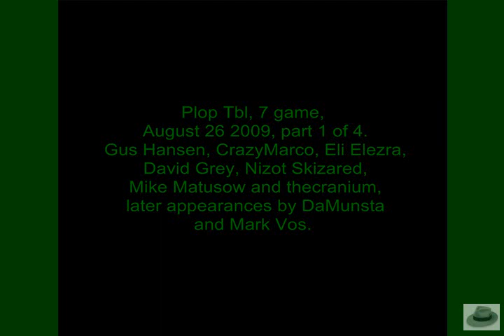Gus Hansen, Eli Elezra, Mike Matusow on 7 game August 26 2009 part 1 of 4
Gus Hansen, CrazyMarco, Eli Elezra, David Grey, Nizot Skizared, Mike Matusow, and thecranium, later apperances by DaMunsta and Mark Vos.